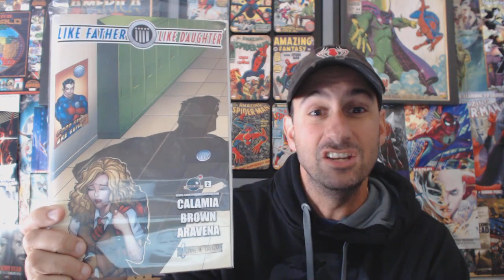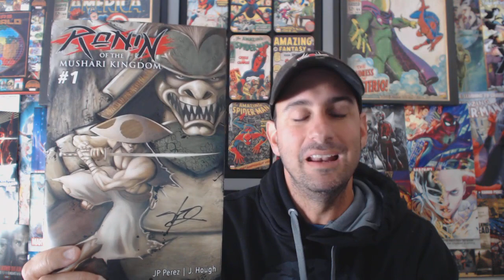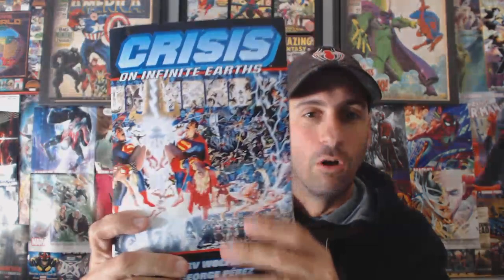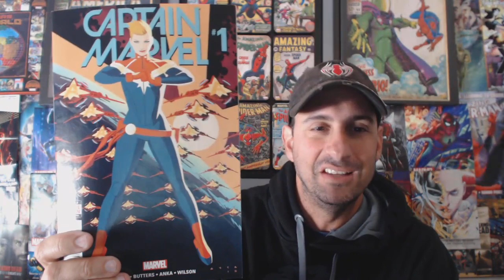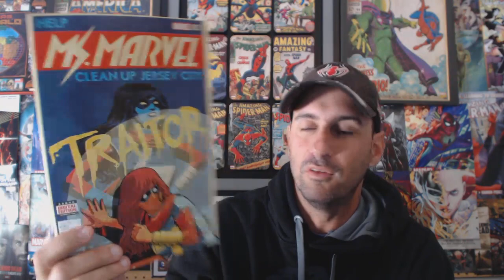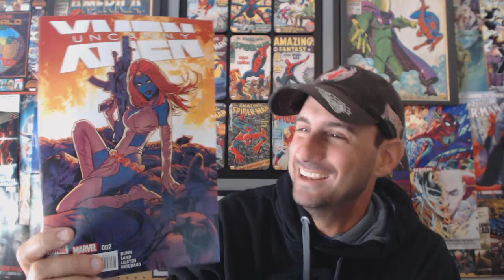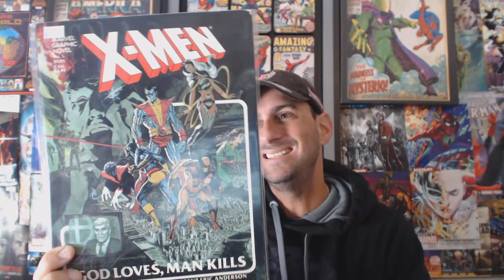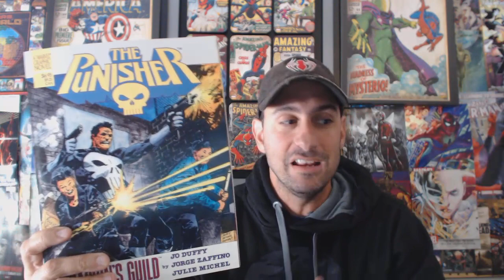Comic Book Haul #203: A Haul For The Ages!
Welcome to the Weekly Comic Book Haul as Each week I share with you guys all the awesome comic books I picked up for the week.